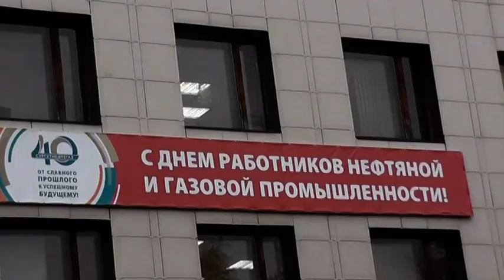Золотая осень в Сургуте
Студия НеРжавейка представляет клип "Золотая осень в Сургуте", на композицию Сергея Чекалина "Забытый танец". Клип снят в последние, теплые дни золотой осени 2017, в городе Сургуте.